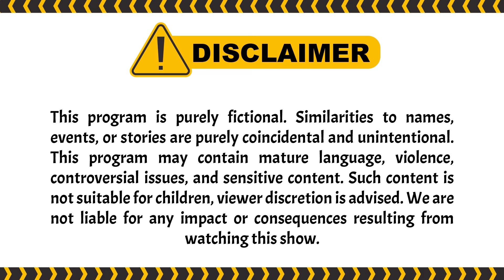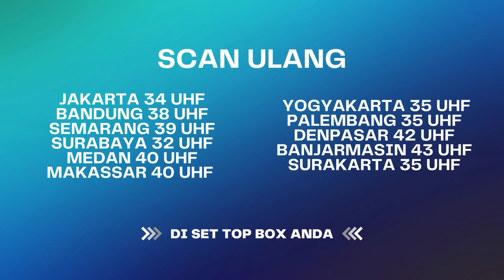Radit Dan Papahnya Ribut Gegara Pada Mau Kawin! | Janji Suci ANTV Eps 94 (2/4)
Radit selalu meminta Wulan untuk bertemu dengan orang tuanya,namun wulan menolak karena dia masih berstatus istrinya Hilman. Dari jauh Hilman melihat Wulan dan Radit berduaan,Hilman memanah punggungnya Radit dari jauh.

000013
000007